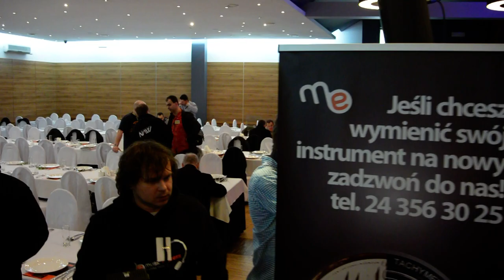Muzyczne Forum - Zlot Miłośników Instrumentów Klawiszowych - Rzgów 2014